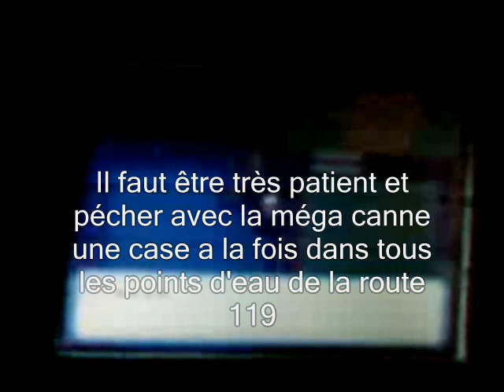Capturer Barpau [Version Rubis et Saphir]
Voici comment j'ai fait pour trouver Barpau, le pokemon le plus chiant à trouver du jeu !